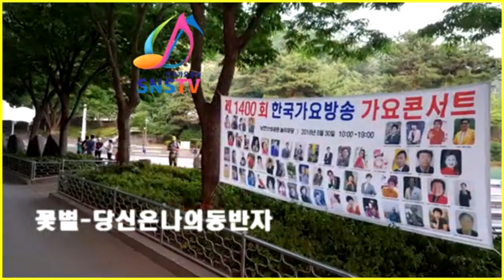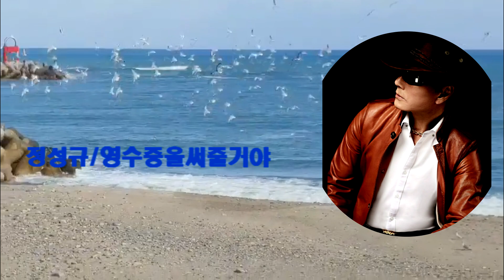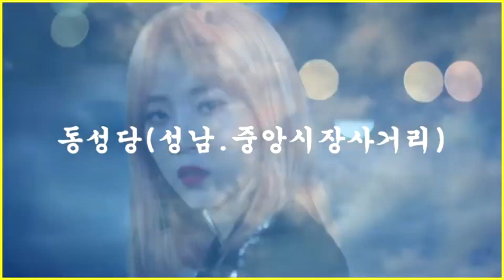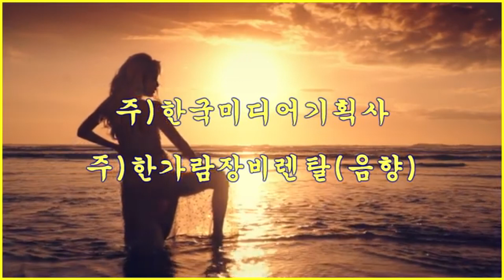한국가요방송2023송년의밤-스팟광고3번째-추가자-많은참여바람니다-주차는중앙시장공설주차장에주차하세요--하루1일 주차비는-6000원입니다.010-7165-5099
2023년korea TOP sing.a-특별 이벤트컴퓨터음악이아닌-악기음악(쎄션)1곡100만원-(작사.곡.편곡)(트롯트.뽕짝,쎄미트롯트.각종음악)저 작권협회 에등록하시면국민가수가됩니다어렸을때부터국민가수의 꿈 이 있으신분은연락 주시길 바랍니다.뮤직비디오.각종행사.가요 이벤트쑈.비디오촬영.편집.감독 이성대.010-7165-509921세기는움직이는스마트폰시대 한국 가요 방송 은항상 여러분들과 함께하겠습니다—사랑합니다전화-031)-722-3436.주소: 경기도 성남시 수정구 태평동3647번지 B1층한국 가요 방송 총 연합중앙회.제작 담당자한국 가요 방송 가요 대행진한국 가요 작사작곡,편곡(완성곡)방송 가요 대행진=한국 가요 방송 총 연합회 본사한국 가요 방송 가요 대행진한국 가요 방송 가요 대행진한국 가요 방송 가요 대행진한국 가요 방송 가요 대행진한국 가요 방송 가요 대행진한국 가요 방송 가요 대행진